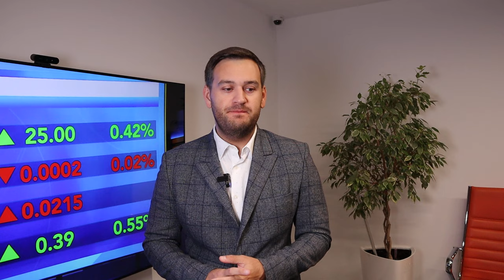Золото: новые рекорды | AMarkets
Золото обновляет максимумы, как Трамп влияет на доллар, о данных по инфляции в США, что поддержало позиции доллара, о конфликте на Ближнем Востоке, о перспективах доллара, что решила ФРС, прогноз по золоту, что сказал Пауэлл на пресс-конференции, о фунте и потенциале роста евро, о рынке труда США,  как заработать на золоте, от чего зависит решение ФРС по ключевой процентной ставке,  о фондовом рынке США, о паре USDCHF